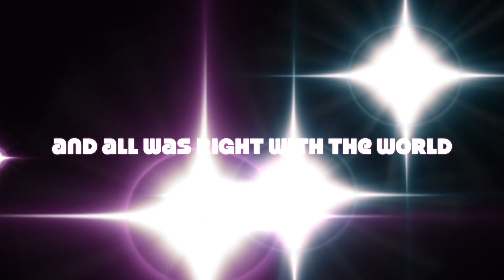Funky Country (2017)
Decats Rock Opera 2017